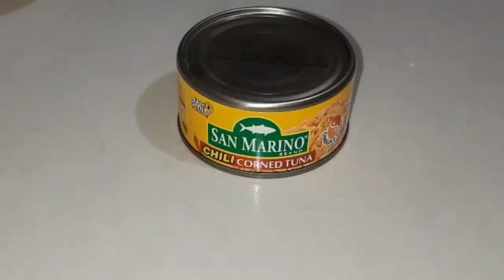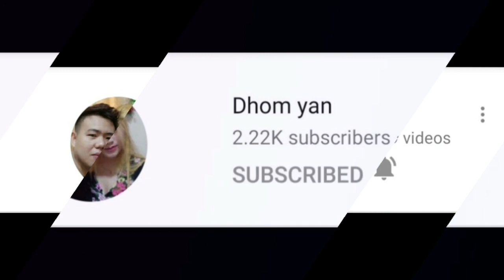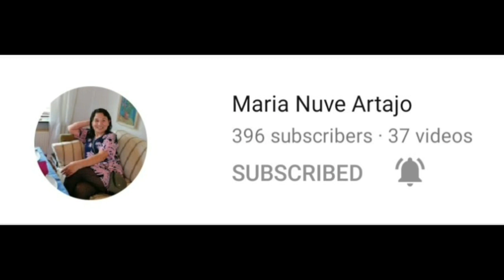Tuna Dynamite || Lutong Inspired Nanay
Tuna Dynamite Ingredients:

          Corned Tuna 1 can
          Celery
          Bell Pepper
          Onion
          Cooking Oil
          Water
          Lumpia Wrapper
          Green Chilli